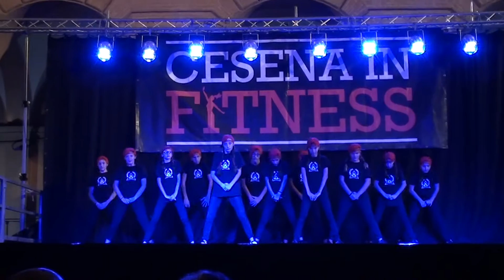DELTA SQUAD - Fugees - Cesena Fintness 2016 Time to Move